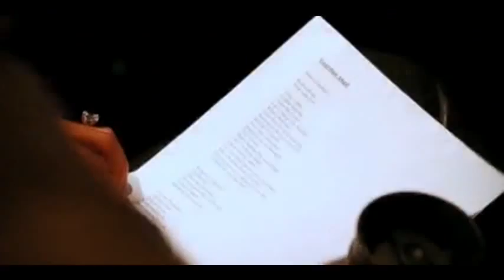Guardian Angel M.V. Lil Eddie ft. Ameriie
Roll with me
Yeah yeah
Roll with me
Yeah yeah
Roll with me
Yeah yeah
Roll with me
Yeah yeah

Coldest summer under the covers
Can't change the weather what a bummer
Feels like it's raining all day
Raining on me
On me-ay-ay
Sounds of thunder
Feels like a drummer
Banging on my headache
This is scary
Heart's beating like a cop chase
Like I'm being chased
I'm in a horror movie
Cause you've been heavy on my mind baby
Like a broken record on replay
Going crazy cause I wanna see your face
I wanna see your face, ba-by

I remember it like it was yesterday
We were just rebels on the run
Left me stranded searching for your love

Guardian angel
I'll be oh
Where can you be
Please come back to me
I need my guardian angel
Ohh
Why'd you go
I won't be at peace till you come back to me
Everybody needs a guardian angel
Ohh guardian angel
Ohh yeah

Nowadays I'm trippin'
Everything's different
My shadow's missing
I'm in prison
Bars keeping you and me away
Locked up in a cage
Like a tiger yeah
Scratching the walls all out of rage
I need a miracle come save me
Going crazy in this lonely world
It's a lonely world baby

Guardian angel
I'll be oh
Ohh
Why'd you go
Ohh guardian angel
Ohh yeah

Can you hold me tonight
If it was you I'd sacrifice
I need you now to take the will
Angels of the sky
Can you hear my cry
Don't touch yourself tonight
Take the will guardian angel
Ohh why'd you go
I won't be in peace till you come back to me
Everybody needs a...

Guardian angel

I'll be oh
Ohh
Why'd you go
Ohh guardian angel
Ohh yeah
Why did you go
I'm searching for your love
Love love love